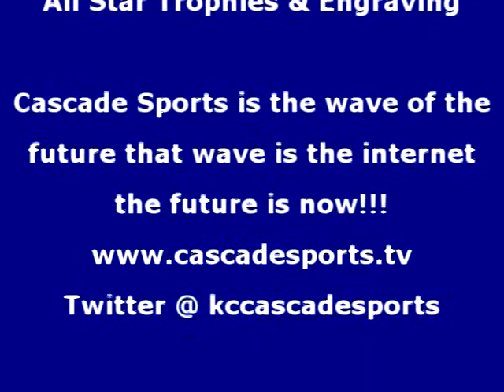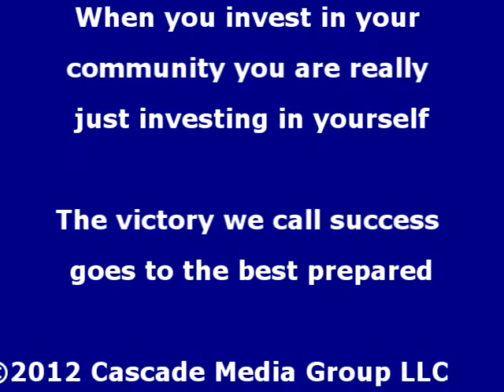Coaches Corner pre game Interview with Father Tolton CatholicTrailblazers River Remis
Penn Valley Girls Basketball Holiday Tournament Coaches Corner Pre Game interview with Father Tolton CatholicTrailblazers Student Athlete River Remis